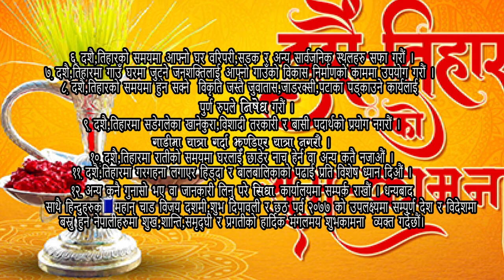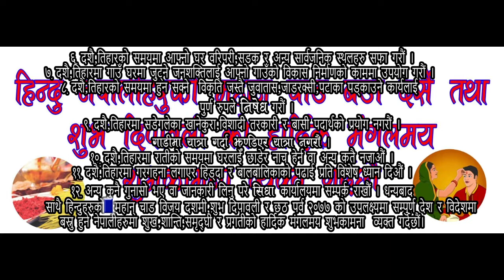DANGISARAN GAUPALIKA DASHAI TIHAR SUBAKAMANA 2077 MIX